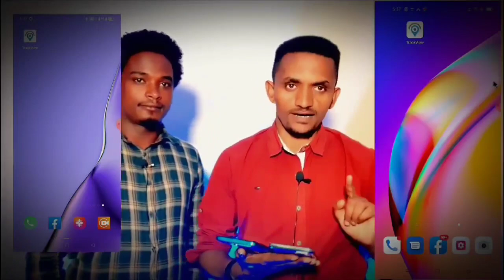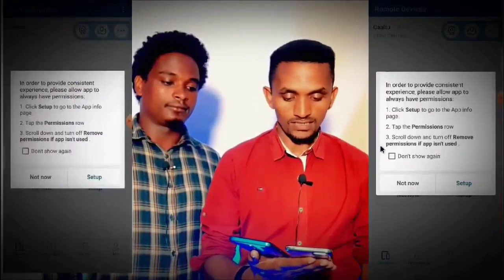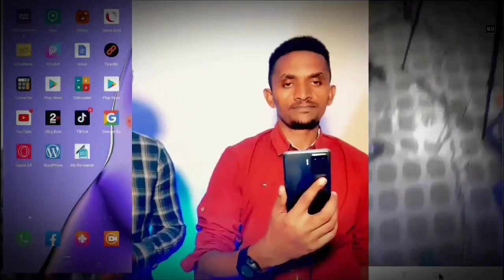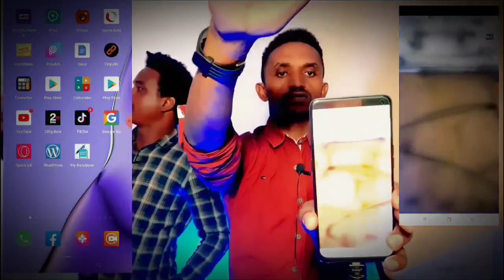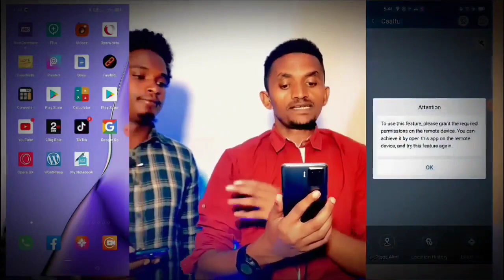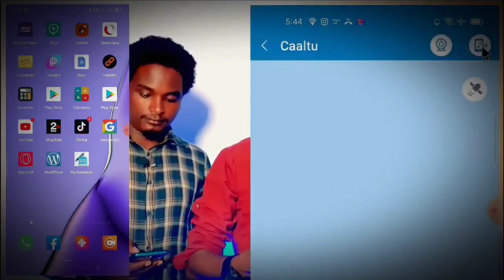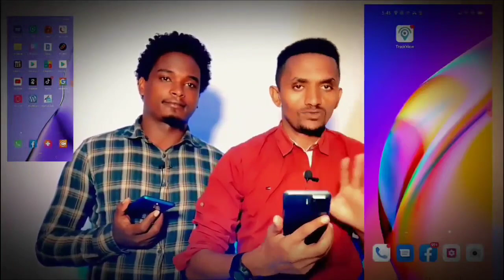Bilbila Jaalallee Keessanii Xalafuuf ykn butuuf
Akeekkachiisa 🛑  Appii Kana Waan Gaariidhaaf Qofa itti Fayyadamaa.

Apilikeeshinii kana Fayyadamuudhaan Guutumaan Guutuutti Nama Too'achuuf Barbbaaddan  Too'achuu  ni Dandssu.
Appiin kun bakka isin hin jirretti Waan Namni isin Too'achuu Barbaaddan Hojjachaa jiru
👉Videodhaan  isinitti Agarsiisa.
👉 Audio/ Sagaleedhaan waan Naannawa bilbila sanaatitti dhagahamaa jiru isin Dhageessisa.
👉Bakka namni isin Xalaftan/ Basaasaa jirtan itti Argamu Kallattiidhaan isinitti agarsiisa.
Namni isin Too'attan kun isinirraa haga Fedhe Yoo Fagaates Too'achuu ni dandeessu.
Hubadhaa. Yeroo isin Kana Hunda raawwattan Namni sun wanti inni beeku tokkollee hin jiru.
   Appii kana Gonkumaa Bilbila Keessan iraa Dhabuu Hin Qabdan, Sababni isaa bilbilli keessan Yoo isin Jalaa Bade/ Hatame Bilbila keessan nama Hate/ harkaa qabu Eenyu akka ta'e fii bakka inni jiru Guutumaan guututtu Waan isinitti agarsiisuuf Appii Muressaadha.